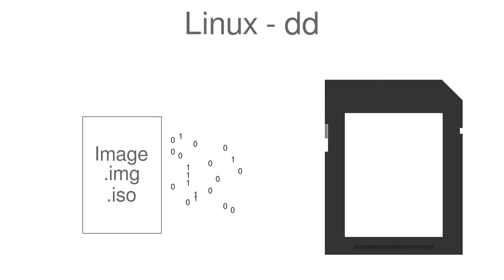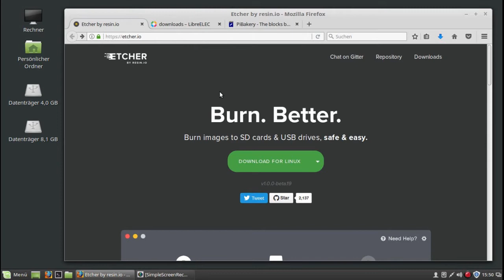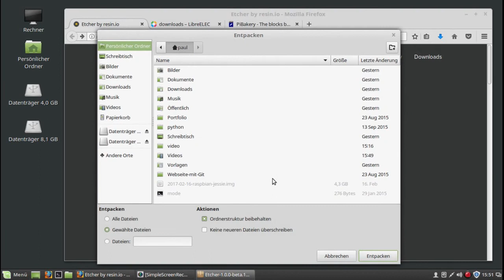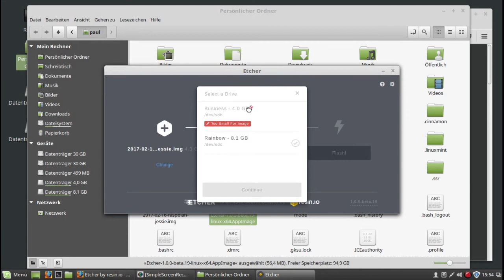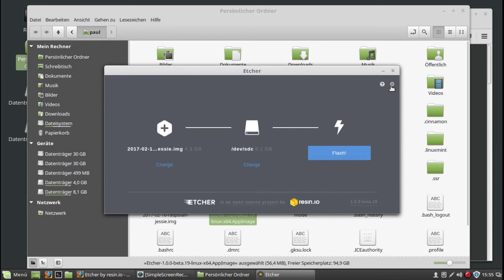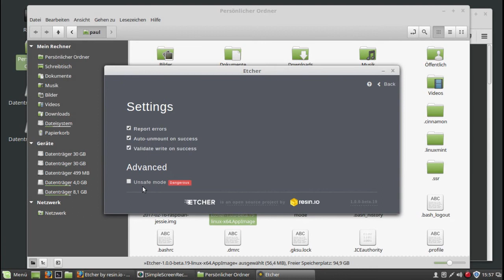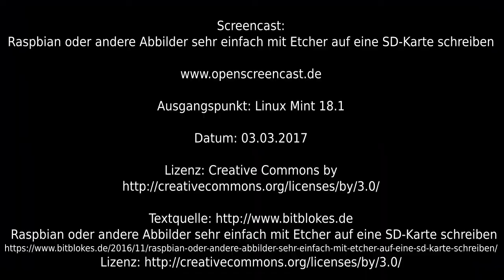Raspbian oder andere Abbilder sehr einfach mit Etcher auf eine SD-Karte schreiben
"Raspbian oder andere Abbilder sehr einfach mit Etcher auf eine SD-Karte schreiben" von bitblokes.de